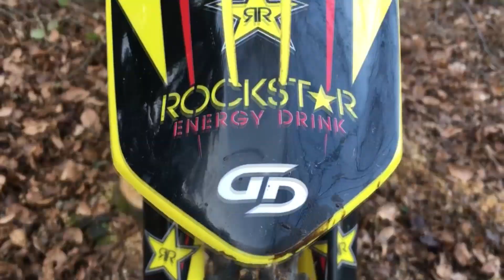MON NOUVEAU KIT DÉCO ! 125 RM 😍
Déroule 🔥

☆ Yo les gars  c'est Santy, j’espère que vous allez bien , aujourd'hui c'est un plaisir de vous retrouvez ! J'espère que la vidéo vous plaira car moi j'ai pris du plaisir à la tourner ! ☆

-10% avec le code SANTY10

N'hésitez surtout pas à me suivre !😉

🐝 Ma brèle : 🐝
- Suzuki 125 Rm  ✔
- Jantes excel rouge ✔
- Leviers retournable rouge Zap ✔
- Guidon Afam ✔
- Mousse de guidon Renthal ✔
- Fourche préparé Showa ✔
- Poignée Odi + donut’s ✔
-  Plaque et garde boue rmz ✔
- Housse de selle noir ✔️
- Culasse T20 usine ✔️
- Pot Doma ✔️
- Bouchon de réservoir anodisé rouge ✔️
- Kit déco perso rockstar by Gotam Design ✔️

👖 Mon équipement 👖
- Casque Acerbis Bombshell orange  👞
- Masque scott 2016 teinté orange 👞
- Masque Raven Roll Off 👞
- Tenue Cross MSR  👞
- Gant troy lee design noir d'été, Alpinestars et Shift  👞
- Bottes Cross Shot x11 👞
- Pare pierre Pro Tech 👞
- Tour de cou 24 mx 👞

🎥 Mes caméras 🎥
- Gopro hero 4 black 📷
- Iphone 6s 📷

💻 Ordinateur et logiciel : 💻
- Acer intel core I3 🎬
- Sony Vegas PRO 14 🎬
- Photoshop 🎬

Bye 👋🏻